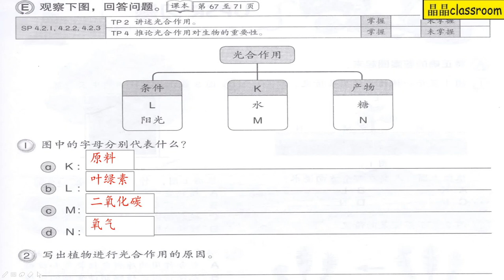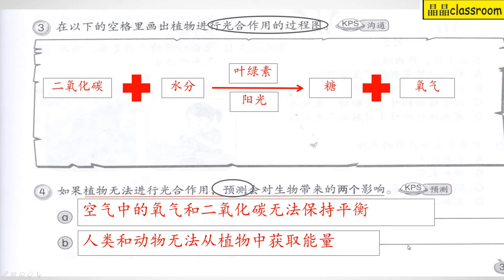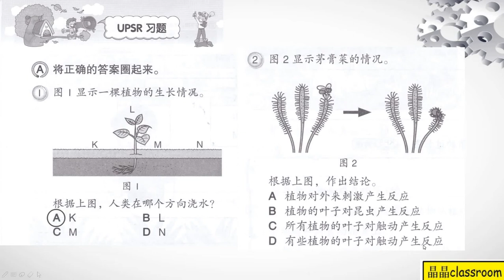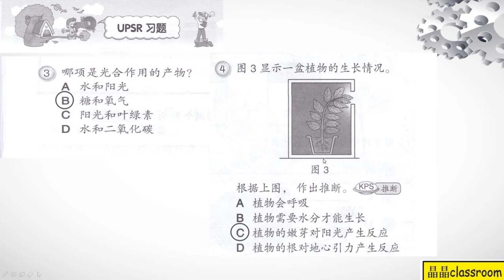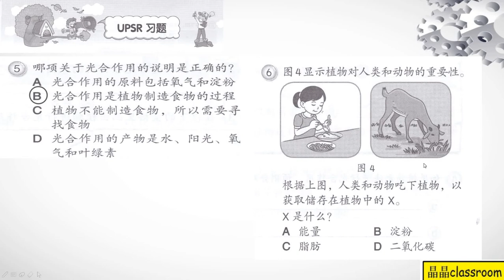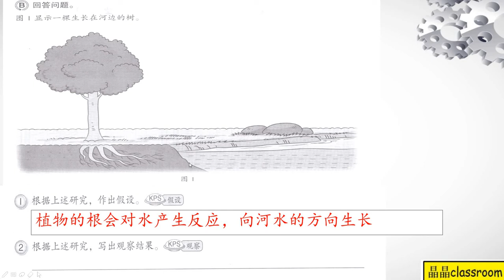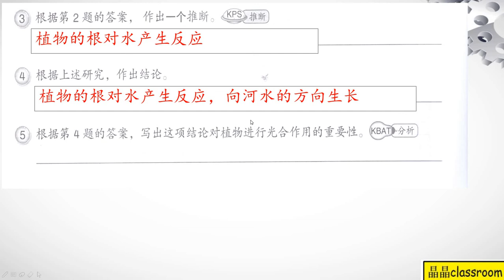4年级KSSR SEMAKAN科学 - 活动本4A - Buku Aktiviti Sains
泛亚出版
讲解每一题科学题目并给与答案